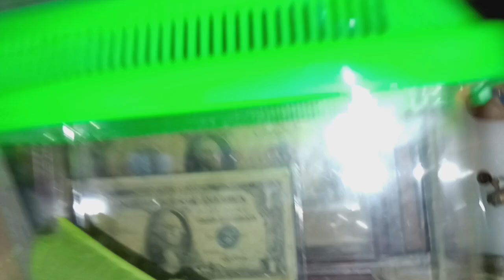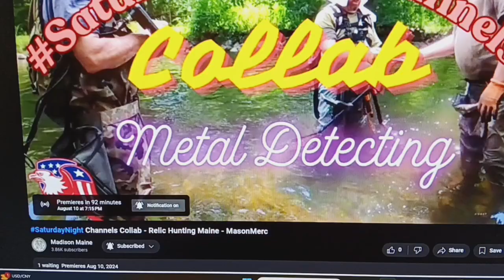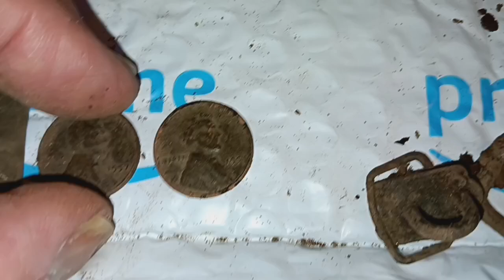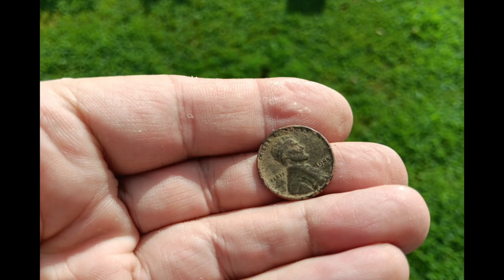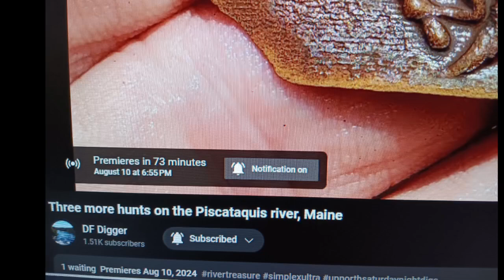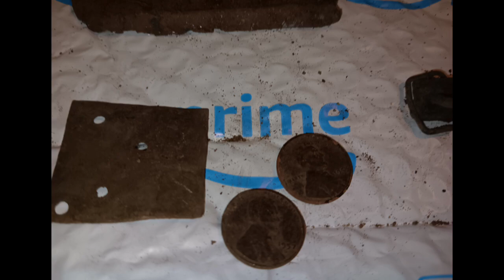1852 House. One More Day.